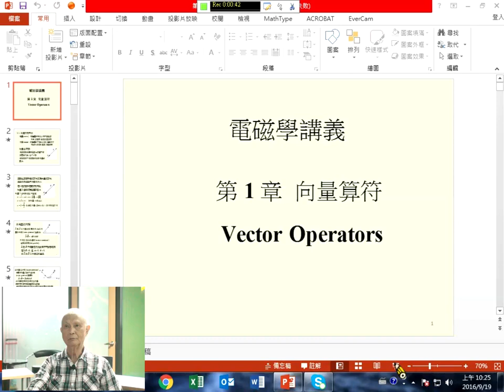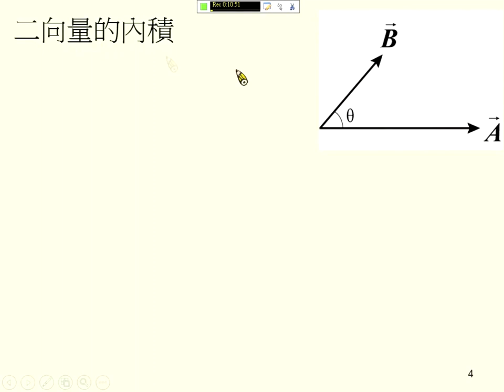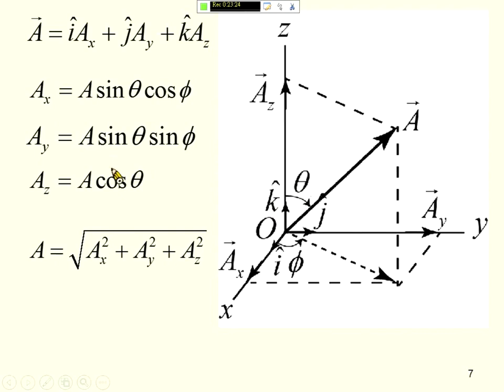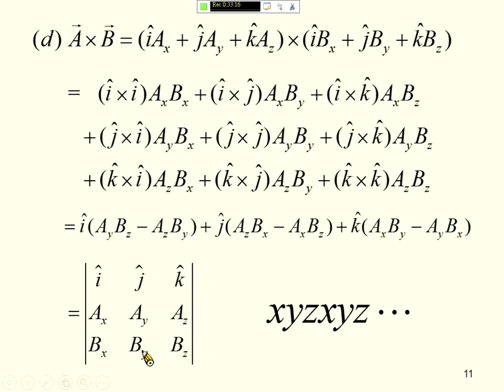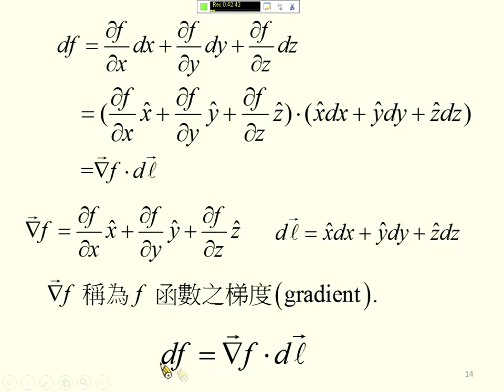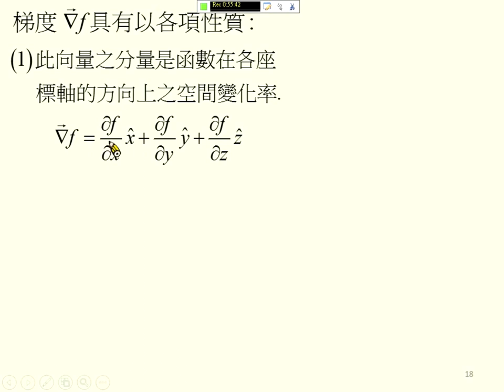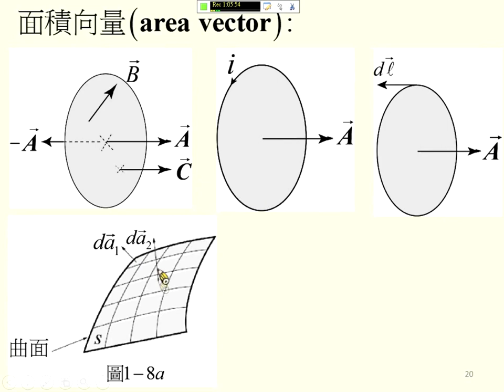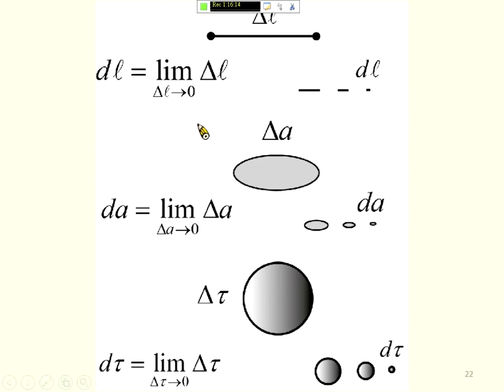《國立中山大學》電磁學I(周啟教授)01-向量算符01